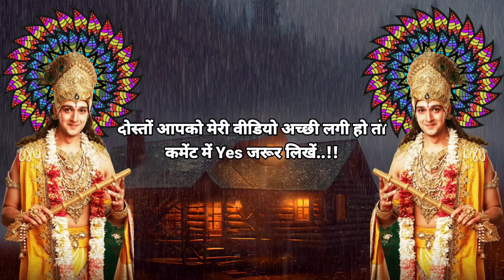जब रिश्ते आपको रुलाने लगे तो क्या करें 😢 | inspirational quotes in Hindi | krishna anmol vachan